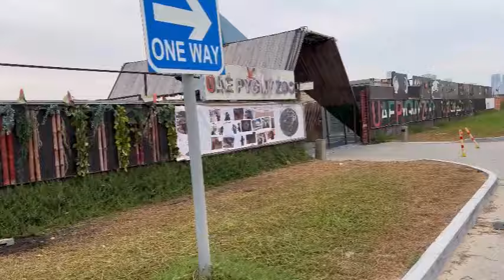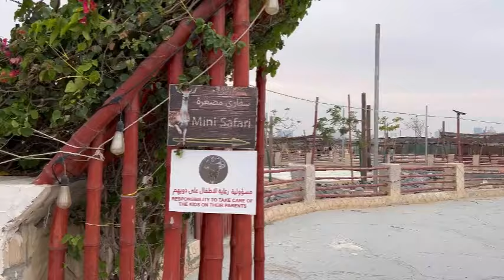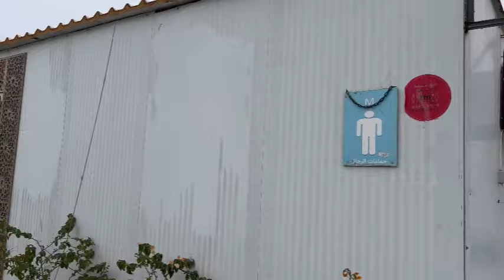Pygmy Zoo Ajman | UAE pygmy zoo, Ajman Al Zorah | Animal Park in AJMAN DUBAI UAE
Pygmy Zoo Ajman | UAE pygmy zoo, Ajman | Ajman zoo | Animal and Birds Park in AJMAN DUBAI UAE
UAE Pygmy Zoo - All You Need to Know BEFORE You Go
Ajman might be the smallest emirate in the UAE, but it has a wealth of attractions for both visitors and residents. One such attraction is The UAE Pygmy Zoo in Ajman. Located in Al Zorah Marina 1, Pygmy Zoo is a recently opened family-friendly attraction that has people raving about it! Why? Let’s find out all about Ajman’s first petting zoo and what it has to offer.

OVERVIEW
The UAE Pygmy Zoo is the first of its kind attraction in Ajman. Although some parts of the zoo are still under construction, the venue is open for visitors. It’s a particularly popular spot for families with young kids. Here, the kids can enjoy the outdoors and learn about various species of animals, birds and reptiles. There’s a whole bunch of things to do at this petting zoo, including animal encounters, camel and pony rides, and playing with cute little pups.

THINGS TO DO AT UAE PYGMY ZOO IN AJMAN
Plan to visit the first petting zoo in Ajman? This unique pygmy zoo has activities for kids and grownups that will ensure you enjoy your visit. The zoo has a dedicated outdoor area with tables and chairs perfect for enjoying a family picnic or to just sit and relax, while the little ones explore the zoo. Let’s find out about all the activities the zoo offers.
A new compilation of video, including one of our most recent song and Rhymes.
The UAE Pygmy Zoo opening hours are Monday to Thursday 03:00 pm to 10:00 pm, whereas the timings for Friday and Saturday are 01:00 pm to 10:00 pm.
Credits: BAYUT.COM

About Kidzmania
We are committed to provide quality entertainment to kids along education. You can watch your favorite and latest songs, poems & Rhymes with animated & Real animals and Birds & kids Fun shows.